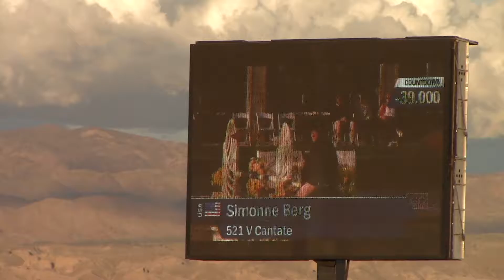Thermal 4 - V Cantate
Simonne Berg riding V Cantate to a 2nd place finish in the High AO Jumpers